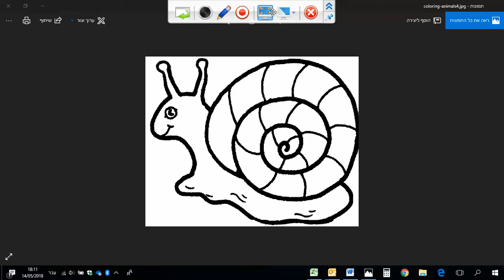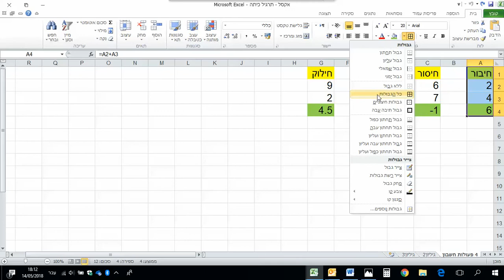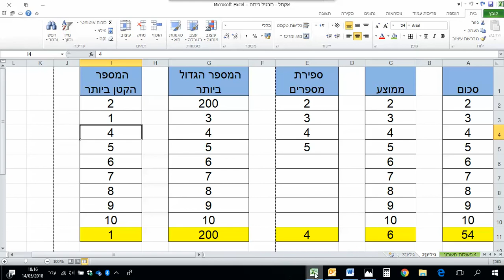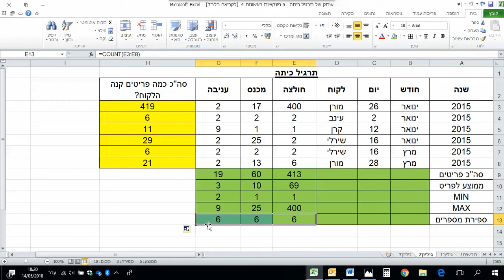מרכז עוצמה חישוב 5 פונקציות, סכום, ממוצע, ספירת מספרים, מינימום ומקסימום